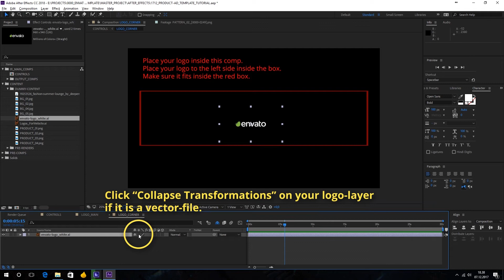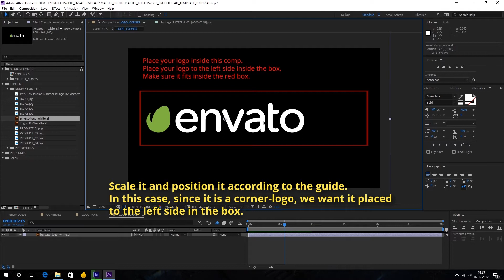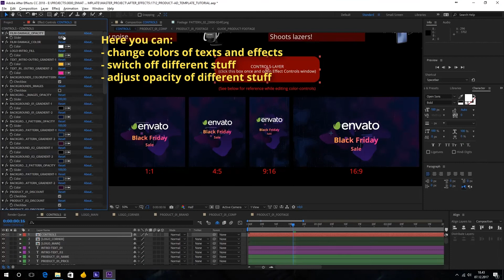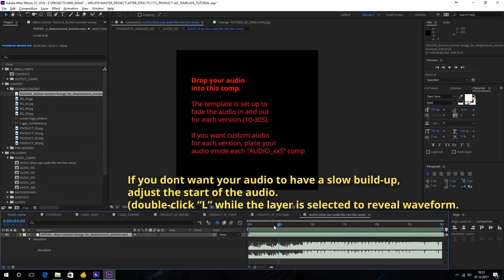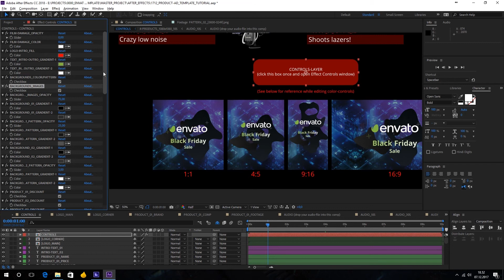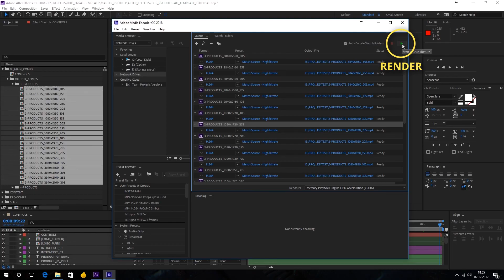SOCIAL MEDIA PRODUCT AD PACK TUTORIAL V01